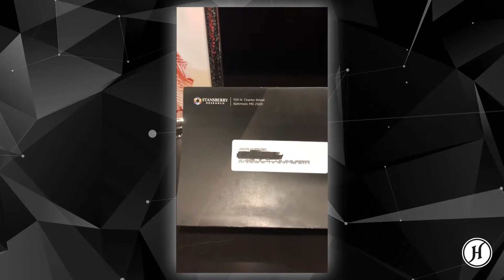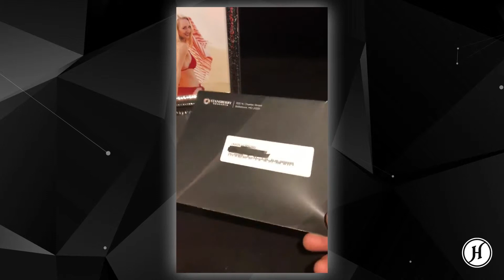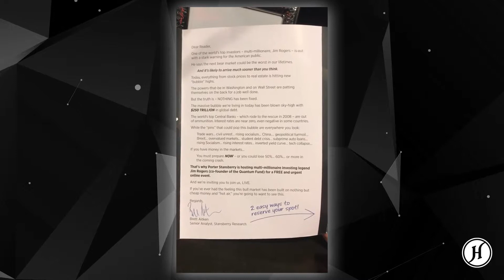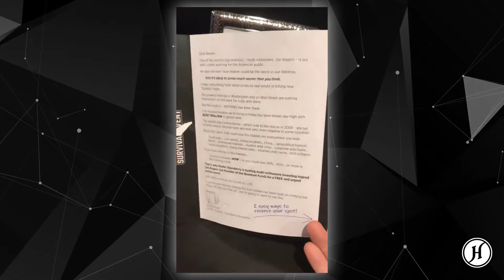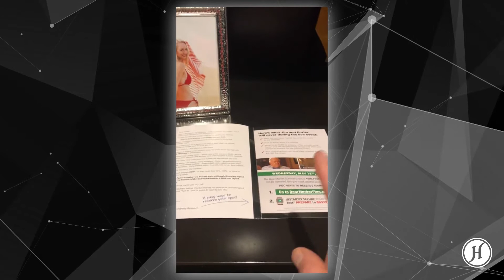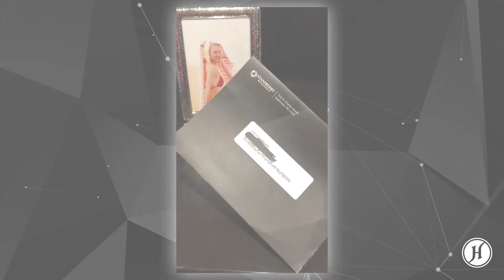Grow Your Life Time Value With Direct Mail